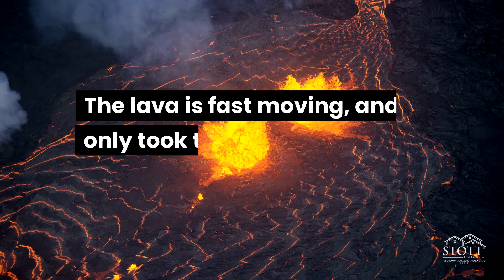Quick Pick Newsletter: Mauna Loa | Stott Real Estate, Inc